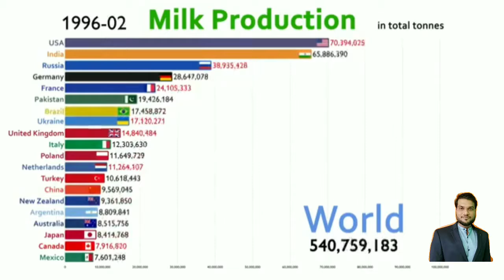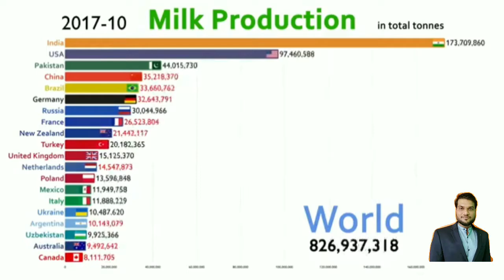Milk Production 1963-10 in the World || Milk Production animation || Milk Production by Country